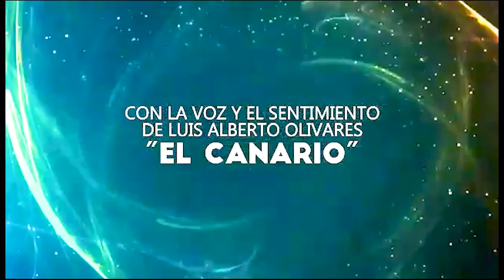El chacarero - Autor, DEMETRIO ROJAS (LOS REBELDES de huaura de Luis A. Olivares el CANARIO.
Producciones, BETTO PEREZ EL PATIVILCANO
RADIO BOLIVAR TV. DIGITAL
VIDEO PUB EL ENCANTO MUSICAL huaura, (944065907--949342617)